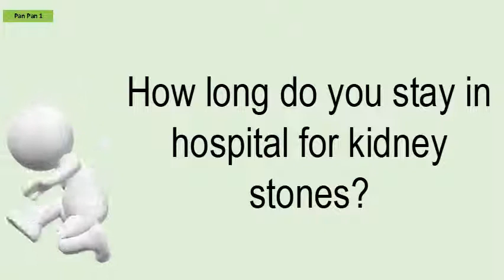How Long Do You Stay In Hospital For Kidney Stones?